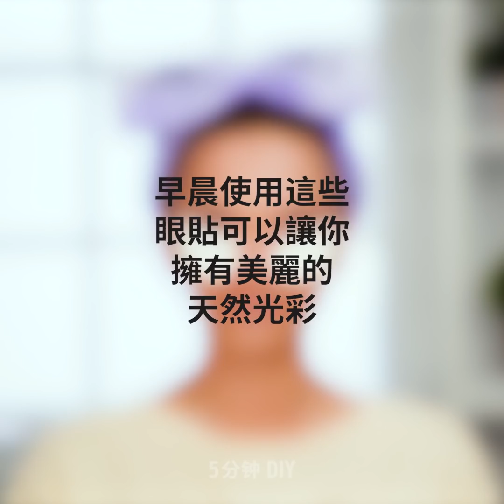35個超強蘆薈膠小撇步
蘆薈的絕妙用途

蘆薈以其神奇的特性和護膚功效而聞名。所以，在這部影片中我要教你，你可以用它做出的各種事物。

如果你有凌亂的眉毛，你可以用蘆薈凝膠來梳理它，讓它看起來更均勻。

你也可以每周在妊娠紋上塗幾次蘆薈，讓紋路慢慢淡化。

你可以在攪拌機裡放一些蘆薈汁和蜂蜜，並用它來治療傷口。不過，記得要先把它冷凍起來唷。

蘆薈的另一個神奇妙招是它可以用來治療乾燥肌膚。

你可以在日常化妝步驟中使用蘆薈。將蘆薈汁和咖啡渣混合，做出你自己的眉毛膠，來整理你的眉毛。

要去除惱人的毛孔粗大，你只需要用一些蘆薈汁、玫瑰水、檸檬和糖。將所有東西混和在一起，用化妝棉蘸一下，敷在皮膚上就好。

時間戳:
2:08 - 如何消除毛孔
3:44 - 去除細紋
5:55 - 絕妙蘆薈功效
7:57 - 乾性肌膚面膜
10:56 - 如何去除頭皮屑
13:22 - 如何讓肌膚煥發光彩
16:53 - 如何恢復肌膚活力
19:12 - 去除黑眼圈